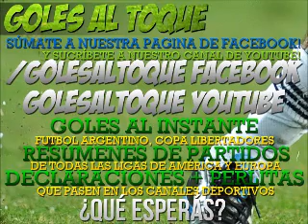Pollo Vignolo le habla a Teo Gutierrez